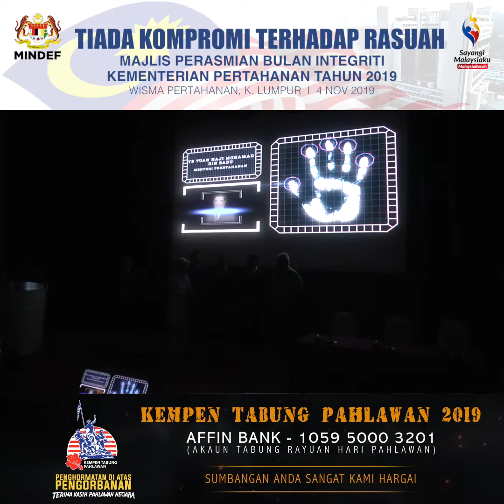BULAN INTEGRITI MINDEF 2019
Saksikan ucapan dan perasmian oleh YB Tuan Haji Mohamad Bin Sabu dalam Majlis Perasmian Bulan Intergriti Kementerian Pertahanan 2019 di Auditorium Wisma Pertahanan pada 4 November 2019.